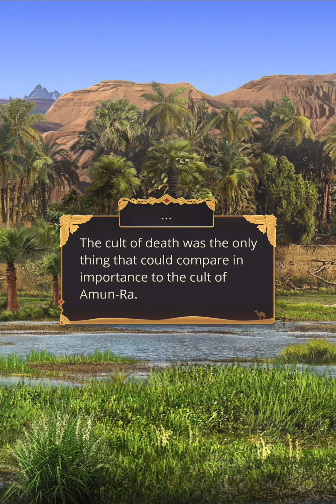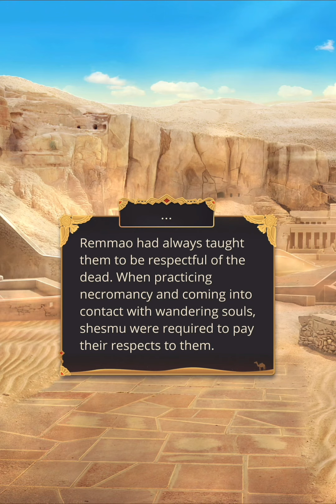[Amen] Romance Club: Song of the Crimson Nile Season 1 Episode 6 • Home of the Dead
Your first encounter with the dead will pose a new danger.
You can follow this game
And listen Romance Club tracks by Djino (Official)